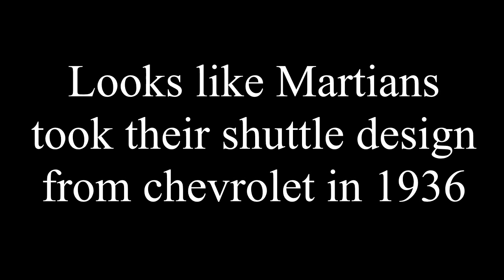NASA Shows UFO on Mars (03 04 13)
very strange flying object caught by Curiosity rover